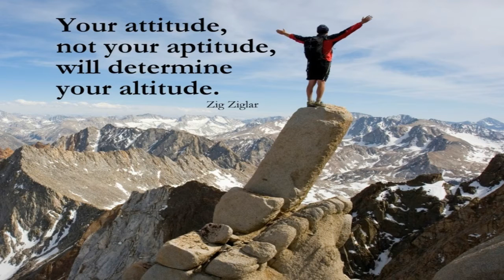YOUR ATTITUDE DETERMINES YOUR ALTITUDE ||Dental Hygiene School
I am using this platform to document my journey in Dental Hygiene School.